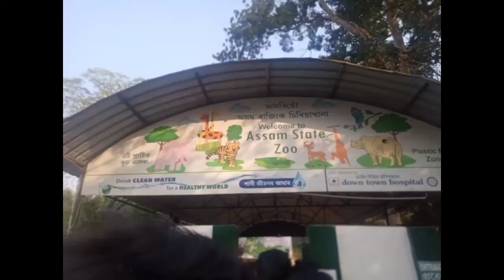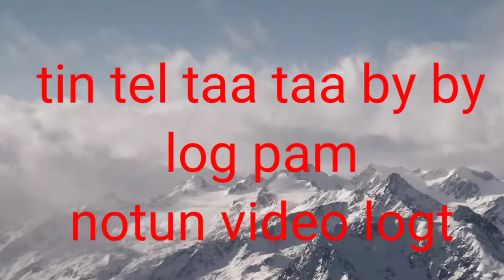চিৰিয়াখানা চাৱ গই ki ki dekhilu videoটোৰ এবা চাওক / bikram vlogs